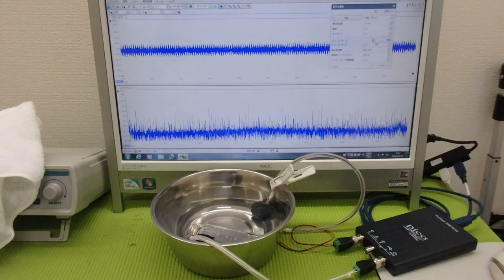‹メガヘルツ›の超音波発振制御技術 ultrasonic-labo